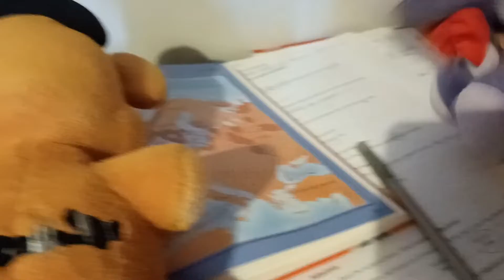FNAF Plush Short - Studying